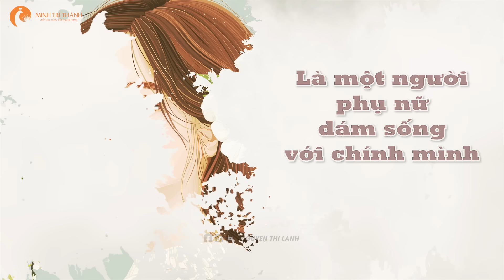Vẻ Đẹp Nội Tâm: Chìa Khóa Để Phụ Nữ Trở Nên Tự Tin Và Hạnh Phúc Hơn | Nguyễn Thị Lanh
Vẻ đẹp nội tâm là gì và tại sao nó lại quan trọng hơn vẻ bề ngoài? Trong video này, chuyên gia Nguyễn Thị Lanh sẽ chia sẻ bí quyết để phụ nữ nuôi dưỡng vẻ đẹp từ bên trong, giúp họ trở nên tự tin, hạnh phúc và tỏa sáng hơn trong cuộc sống.

Vẻ đẹp thực sự không chỉ nằm ở ngoại hình mà còn ở nội tâm sâu sắc – những giá trị tinh thần, lòng yêu thương, và sự hiểu biết. Hãy khám phá cách để phát triển vẻ đẹp này, mang lại sự hài hòa trong cuộc sống và xây dựng các mối quan hệ tốt đẹp hơn.

Nếu bạn đang tìm kiếm cách để trở nên mạnh mẽ và tự tin hơn, video này sẽ giúp bạn hiểu rõ rằng vẻ đẹp nội tâm chính là chìa khóa dẫn đến thành công và hạnh phúc bền vững.